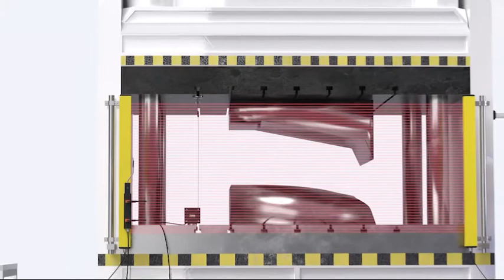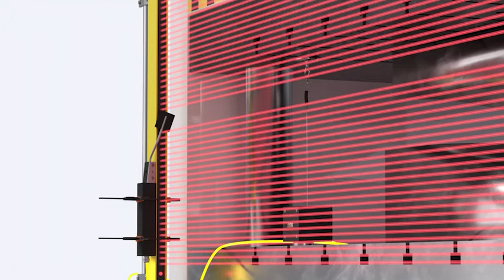hhb stop timer video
Application example of using the stop time analyzer on a press